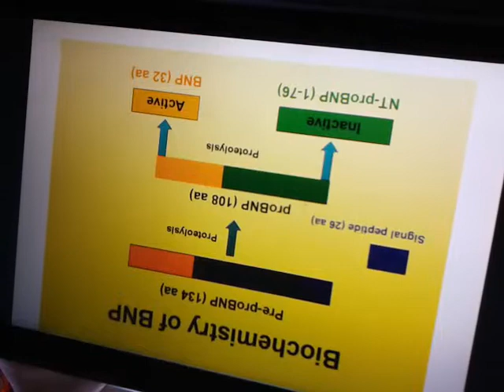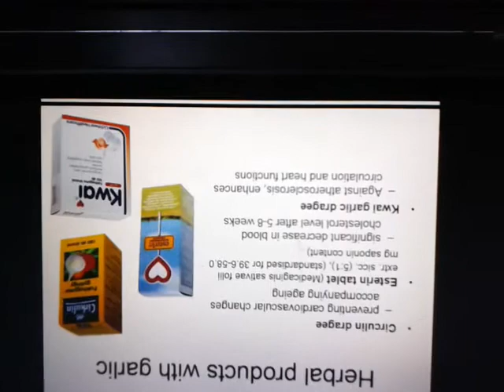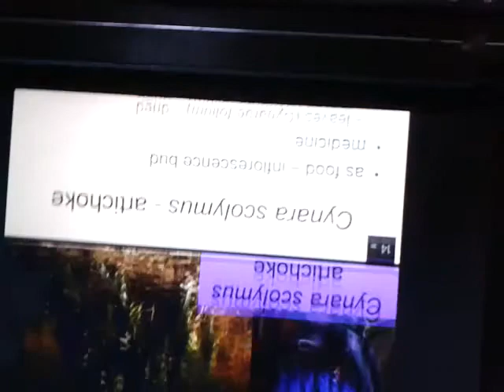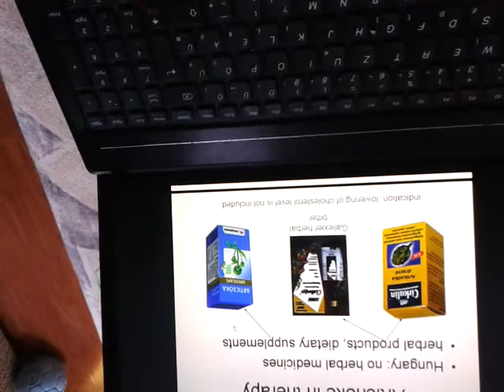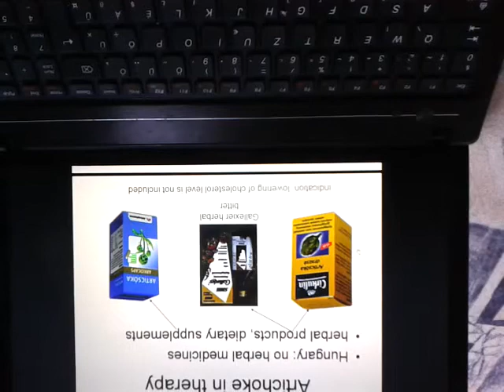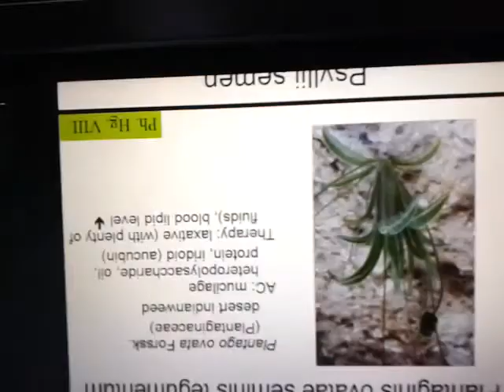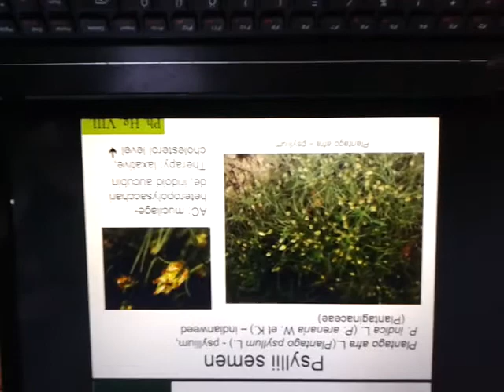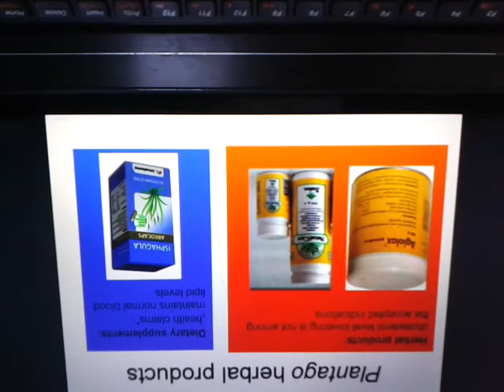herbal medicine biological effect of natriuresis herbs